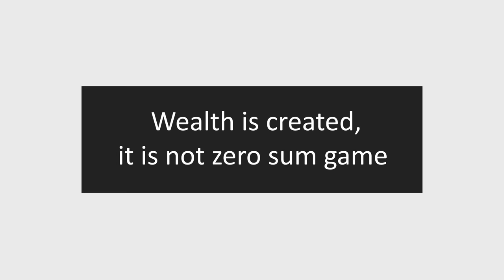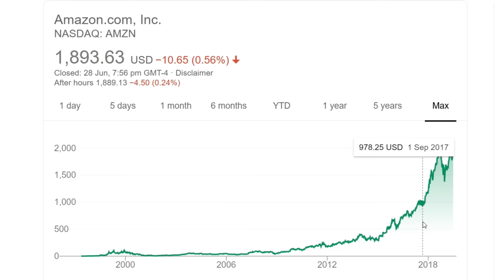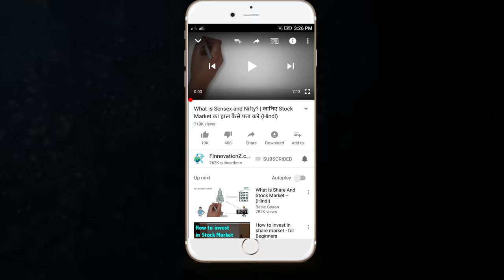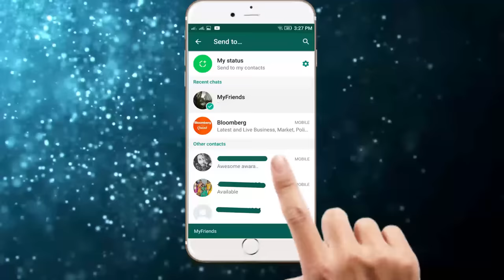जब हमें Stock Market में Loss होता है तब वो पैसा कहा जाता है ?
RSubscribe To Our Convey Pitchers Newsletter.
Withdraw all the knowledge you need.